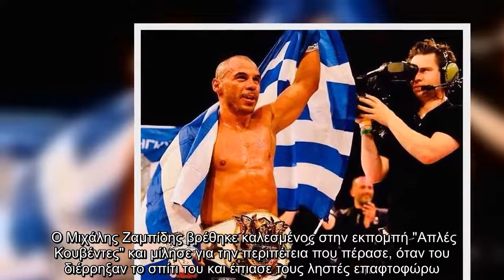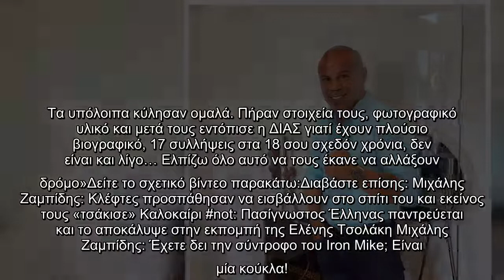Μιχάλης Ζαμπίδης: «Τον έπιασα να βγαίνει από το σπίτι… Αγρίεψα»